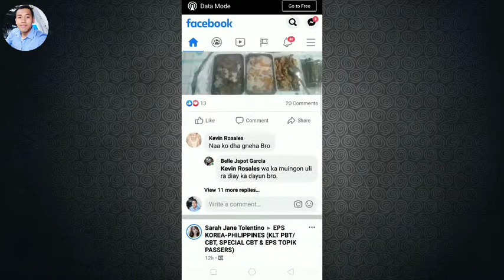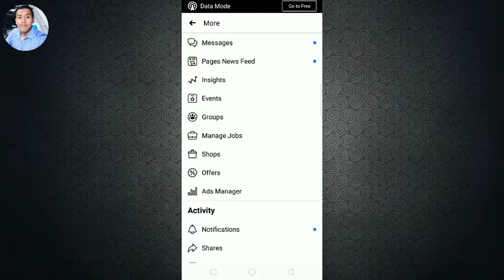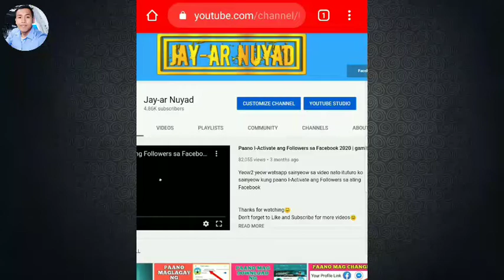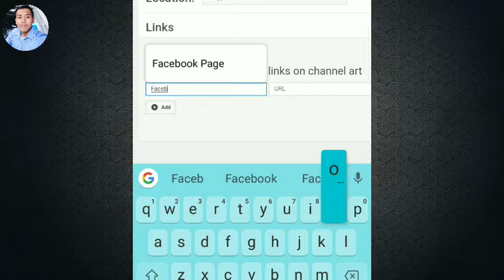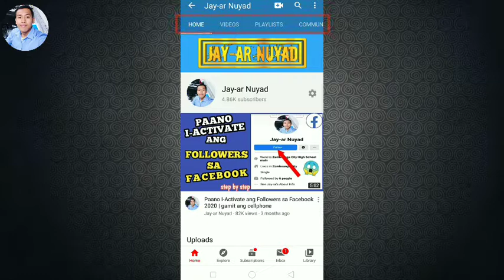Paano Maglagay ng Facebook Page Link sa Youtube Channel "About" | gamit ang cellphone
Hi guys sa video nato ituturo ko sainyo kung Paano Maglagay ng Facebook Page link sa Youtube Channel "About" gamit ang cellphone

👇Just Comment your Thoughts Suggestions and Ideas 😉

Paano Maglagay ng Facebook page account sa Youtube Channel
Paano malagyan ng Facebook page link anh Youtube Channel
Paano mag add ng Facebook page account sa Youtube Channel
Paano mag add ng Facebook page link sa Youtube Channel
Facebook page account to youtube
Facebook page link to youtube

Jamill
Jessica soho
Wowowin
Willie Revillame
Cong tv
Clark tv
Isportzone
Jayzone tv
Bmtv
Sports tv
Sports desk media
Zeinab harake
Donnalyn Bartolome
Jelai andres
Merfhey
Chad tv
Boy tv
Jm lopez tv
Fliptop